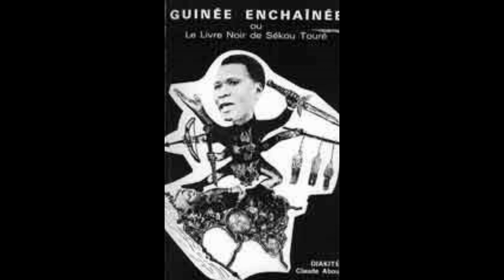Hommage à Dr Alpha Amadou Diallo victime du regime sanguinaire de Sékou Touré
Hommage à Dr Alpha Amadou Diallo Kankalabé. Ministre de l'information lors de son arrestation par le regime sanguinaire de Sékou Touré.

Emission du 10 Octobre, 2019

Naissance
Lieu Kankalabé
Dates 1915 ?

Parents
Son père considéré était très proche d’Alpha Yaya,
Il avait été arrêté par les autorités coloniales françaises suite à la seconde déportation d'Alpha Yaya à Port Etienne (actuel Nouadhibou) en Mauritanie ou il mourra de scorbut le 10 août 1912.
Alpha Amadou est né à la sortie des 5 ans de prison de son père dans les îles de Loos.

Ascendance familiale
Du côté maternel, Dr. Alpha Amadou est le petit fils d'Alpha Ibrahima roi du Labé et neveu d'Alpha Yaya Diallo qui succéda à son père au trône de Labé
Ce dernier s’était réfugié à Kankalabé pour échapper à la justice, quand il a été accusé d’avoir fait assassiner son frère aîné, Modi Aguibou.
Selon la constitution du Fuuta, un citoyen du Fuuta qui demandait et obtenait l’asile politique à Kankalabé ne pouvait être extradé.
Le diwal de Kankalabe a obtenu ce statut privilégié lors de la fondation du Royaume du Fouta-Djalon.
Alpha Yaya se maria à la fille du chef de Kankalabé à la fin de son exil dans cette province.
De cette union naquit Dr. Alpha Amadou Diallo dont la famille l’aristocratie régnante de Kankalabé
Note 1 :
C’est en cette qualité et comme il était ministre que Sékou Touré dépêcha Dr. Alpha Amadou Diallo en Mauritanie en 1968 pour ramener en Guinée les restes mortels de son illustre ancêtre, proclamé héros national guinéen
Formation scolaire :
Médecin vétérinaire formé à l'école vétérinaire de l’AOF de Bamako et du Togo
Carrière durant le temps colonial
Carrière après l’indépendance
Secrétaire d'État à l'Information
Ministre de la santé et des affaires sociales
Secrétaire d'État aux Affaires Étrangères
Circonstances de l’Arrestation
Arrêté en juin 1971 en même temps que tous les cadres de l’information
Note 2 :
Le président Sékou Touré lui a téléphoné à 6 h du matin ce jour-là, alors qu’il était sous sa douche
Son épouse M’Ma SY répondit à l’appel
Sékou Touré lui dit qu’il invite Alpha Amadou Diallo a déjeuner au Palais de la Présidence.
Sa femme eut une prémonition. « Il va t’arrêter, lui dit-elle ».
Il lui dit adieu en bonne et due forme avec ses dernières recommandations
Après le déjeuner au palais au cours duquel Sékou Touré fait les éloges appuyés de son ministre, compètent et loyal, Alpha Amadou se rend à son bureau a Boulbinet (ancien IFAN)
Il y trouve des jeeps garées avec des gendarmes qui l’arrêtent et le déposent au camp Boiro
Il sera transféré au Camp Kėmė Boureima de Kindia ou il sera livré à Émile Cissé, « LE BOURREAU DU MONT GANGAN »

Détention
Témoignage de Petit-Barry -Dr Alpha Amadou Diallo avec lequel je suis resté dans la salle TF-TRAVAUX FORCES - de la prison civile de Kindia, du 6 août au 18 octobre 1971
A cette date il fut sorti de la salle pour être exécuté
Circonstances de l’assassinat
Le 18 octobre 1971, Alpha Amadou Diallo fera partie des 70 guinéens exécutés
Note 3 – Sur la fuite de Alpha Yaya a Kankalabé
Pour empêcher ce dernier de succéder à leur père. Alpha Yaya était en effet le 5eme fils d’Alfa Ibrahima, très loin dans la liste de succession. Fils d’Alfa Saliou, Alpha Ibrahima est le petit-fils de Modi Alhousseini, descendant du prestigieux Alfa Mouhamadou Cellou, dit Karamoko Alfa Mo Labé, premier alfa du Labé et compagnon du légendaire Ibrahima Sambegou, dit Karamoko Alfa Mo Timbo, marabout thaumaturge, ascète mystique, qui jeûna sept ans, sept semaines et sept jours, avant d’entreprendre la guerre sainte de 1726 qui aboutit à la création du royaume.
Note 4- Retour des restes de Samory et de Alpha Yaya en Guinée et comment Sekou traita certains de leurs descendants.
Le président Sékou Touré avait également dépêché des descendants de Samory Touré au Gabon pour ramener en Guinée les restes mortels du grand résistant l'Almamy Samory Touré mort dans l'île gabonaise de l'Ogooué le 2 juin 1900
Les descendants de ces deux héros accompagnèrent les dépouilles dans toutes les régions de Guinée qui purent ainsi honorer ces martyrs du colonialisme.
Trois années plus tard, en 1971, Sékou Touré décidait d’exterminer certains descendants d’Alpha Yaya.
Quant aux descendants de Samory et de son frère Kémè Bourèma, ils furent ciblés en 1965 avec l’arrestation de Petit Touré et de ses compagnons d’infortune qui furent les premières victimes de la Diète Noire ! En septembre 1965, Petit Touré, descendant de Kémè Bourèma, avait eu l’audace de déposer auprès du Ministère de l’Intérieur les statuts d’un nouveau parti qu’il avait décidé de créer : » Parti de l’Unité Nationale de Guinée – PUNG -